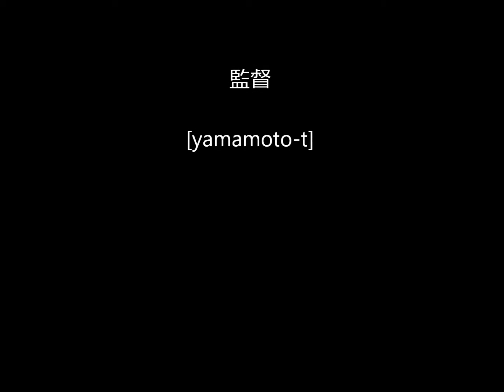2011年夏休み.wmv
帰省した長男の家族と楽しい耶馬渓めぐりの一日でした。